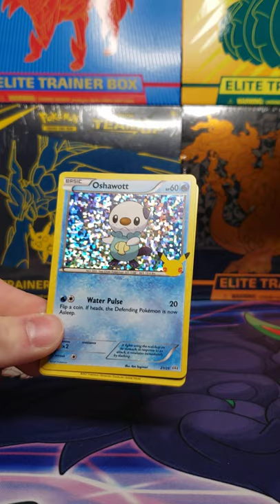McDonald's Pokémon 25th Anniversary (2021) | 60-Second Pokémon Pack Opening #055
Join me each morning as I open a single Pokémon pack a day! Everything from modern to vintage sets!